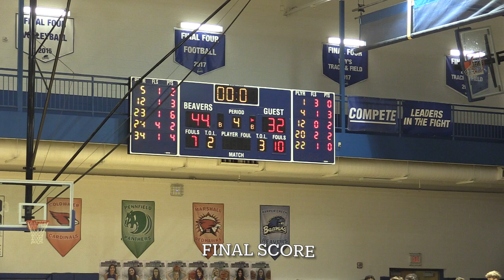The HCHS Pep Band Highlights and Fight Song January 20, 2023